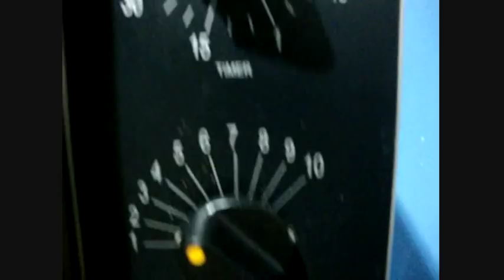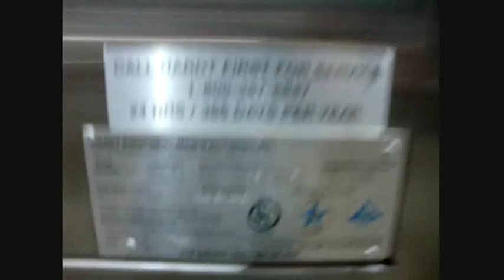Hardt Inferno 43 Commercial Rotisserie Chicken Oven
New & Used Food Equipment
164 84th St SW

We Ship All Over the U.S!